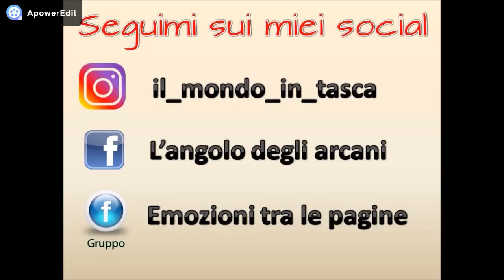Amityville - La casa maledetta